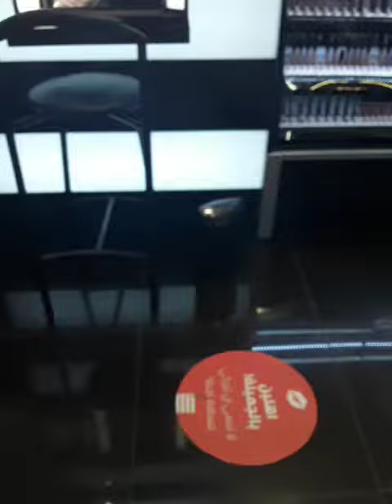Cosmetics area in Qatar Mall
Madaliang labas  w/my alaga😘Please support ytc subs_like_views  Thank you very much palalabs